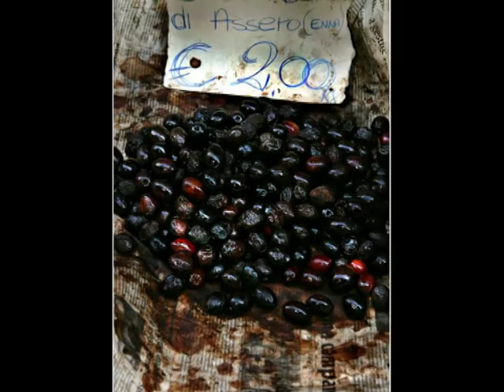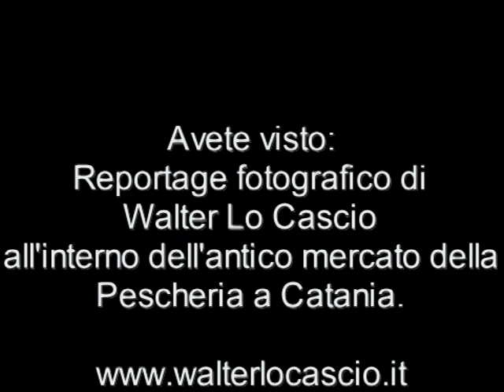La pescheria di Catania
La Pescheria è l'antico mercato del pesce della città di Catania ed è inserito nel percorso turistico per il contenuto di folklore che si respira passando fra i banchi dei pescivendoli. Solo provando questa esperienza ci si può rendere conto di quanto pittoresco possa essere questo mercato che può trovare confronto solo nel gemello mercato della La Vucciria di Palermo.

I banchi si trovano sotto il tunnel delle mura di Carlo V, in Piazza Alonzo di Benedetto ed in Piazza Pardo. Il mercato è sempre affollato ed il vocio dei venditori crea un sottofondo da suk arabo. (da Wikipedia). Reportage fotografico di Walter Lo Cascio